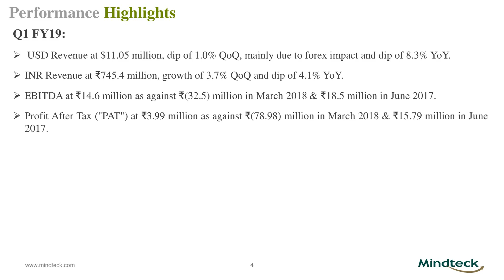MINDTECK INDIA LTD Investor Presentation for June 2018 results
MINDTECK INDIA LTD  Investor Presentation for June 2018 results as published by the company